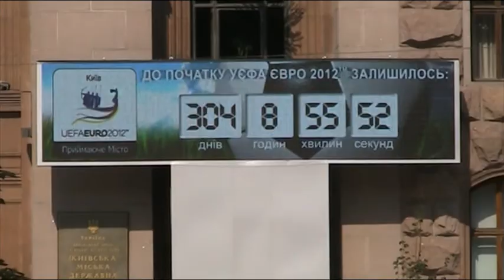Counting down to European soccer championship 2012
A clock in Kiev counting down to the start of the 2012 UEFA soccer championships.